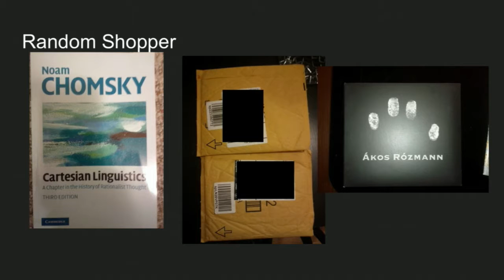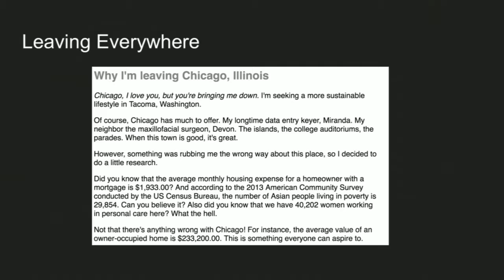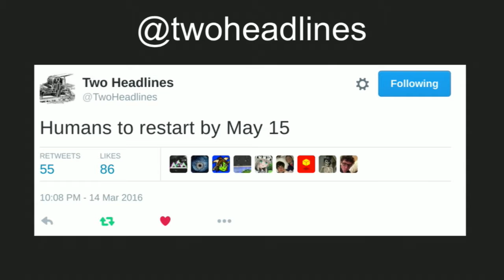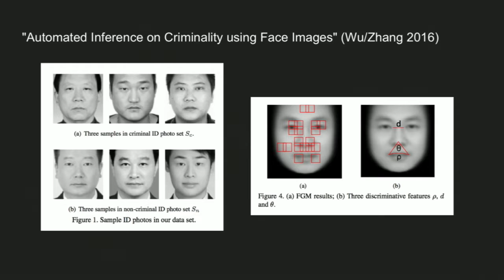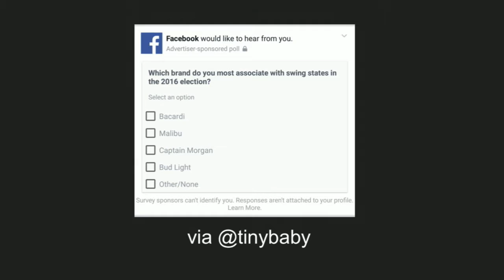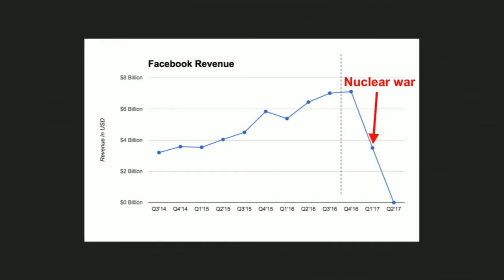Darius Kazemi - Keynote - IND16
Darius Kazemi är botmakare och konstnär med internet som sin huvudplattform. Han har även varit medgrundare till Feel Train, ett kreativt tech-kooperativ i Portland, Oregon. Enligt egen utsago gör han bottar, generatorer och “other weird internet stuff”. Han är bland annat känd för att ha skrivit programmet Amazon Random Shopper som varje månad skickade slumpmässigt utvalda saker från nätjätten till hans hemadress.